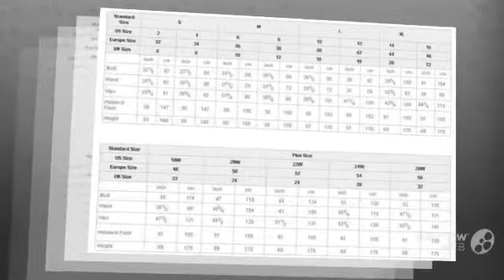Пром платья 2015 нью лонг темно красный румяна разрез блесток оболочки передний разрез про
Пром платья 2015 нью лонг темно красный румяна разрез блесток оболочки передний разрез пром платья бесплатная доставка купить на AliExpress